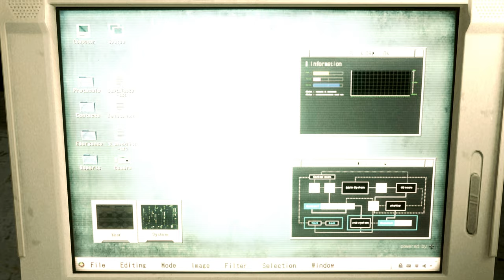Resident Evil 2 Remake Becca OG Outfit & Sherry Tape /Biohazard 2 mod [4K]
Mod shop
Sorry